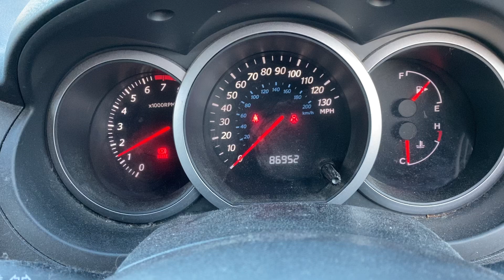Разборка Suzuki - Grand Vitara 2005-2015, 2.0 (VIN: JSAJTD54V00118054) VX06VVZ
Разобран Suzuki - Grand Vitara 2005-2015
Основные характеристики:
Год выпуска: 2006
Двигатель: J20A-308984
Объём двигателя: 2.0
Тип двигателя: Бензин
Коробка передач: КПП 5-ст.мех.(МКПП)
Кузов: Джип (5-дверный)
Смотри каталог запчастей Suzuki - Grand Vitara 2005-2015 на :
⏰ Режим работы колл-центра:
08:00 – 20:00 – ежедневно

Для наших покупателей:
- бесплатная доставка;